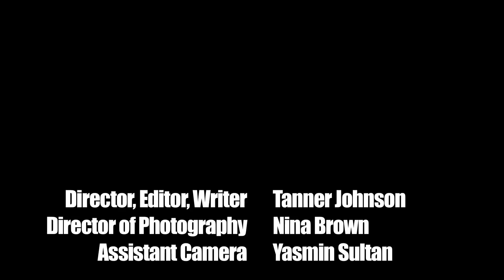The Big Day - New York Film Academy